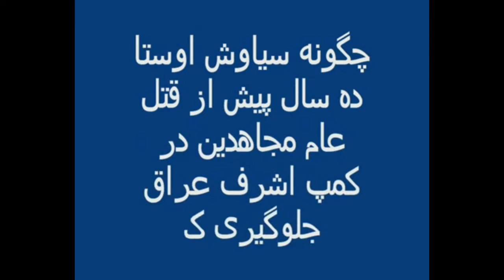چه کسی قاسم سلیمانی# را ده سال پیش از ترورش معرفی کرد دو از شش